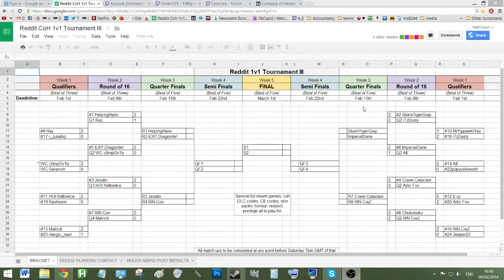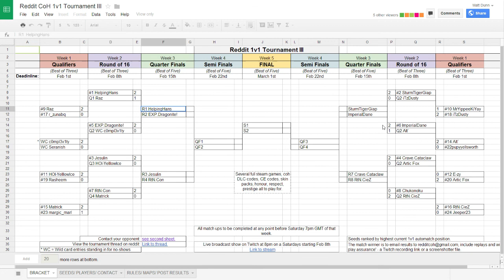Winner of Helping Hans vs. Raz Interview